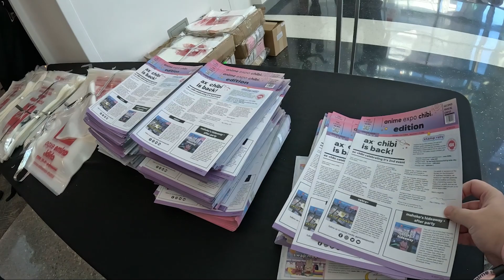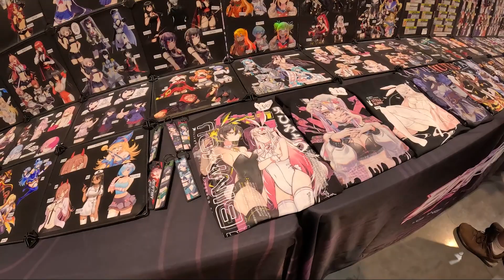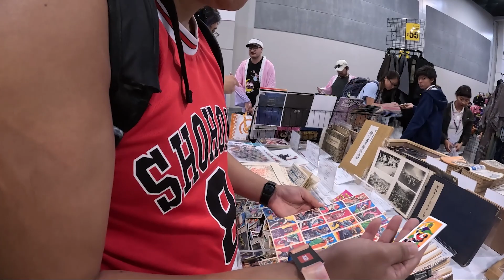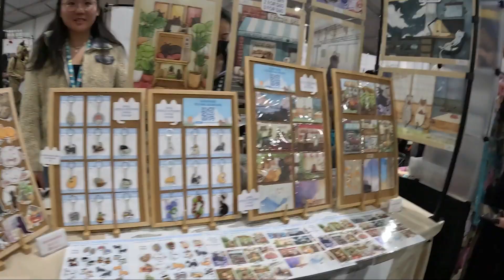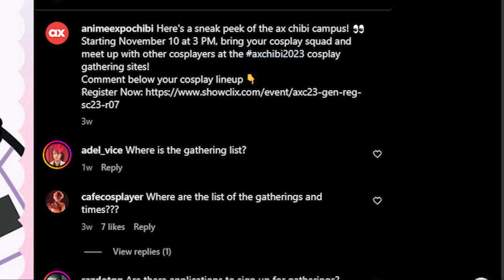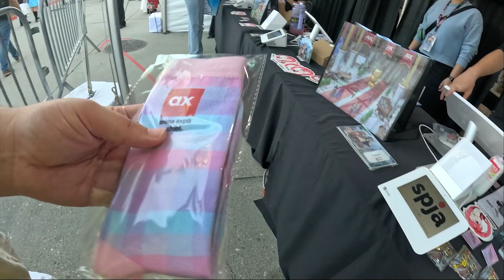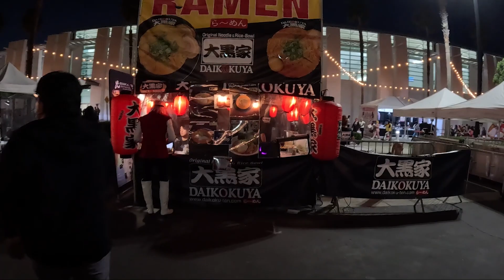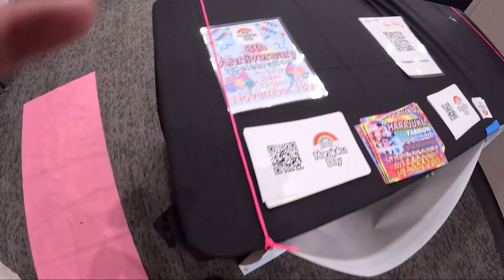Where are the Cosplay Meet ups? | AX Chibi 2023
AXChibi was a whole lotta fun but there was a little bit of drama around their cosplay meet up sites as they didnt set any up although they had them?

0:00 - Preview Montage
0:35 - Intro
1:25 - Exhibit Hall
4:51 - Artist Alley
7:49 - Maps
9:02 Retro Market
10:34 - Outside Area
13:16 - Night Life